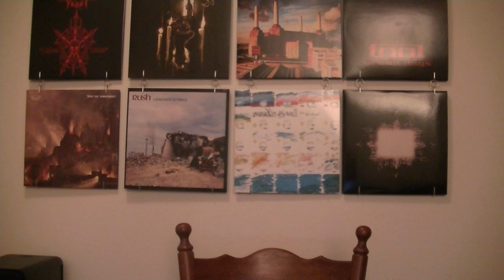Album Review #465 - Slowhand - Eric Clapton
Slowhand is the fifth solo studio album by Eric Clapton. Released on 25 November 1977 by RSO Records, and titled after Clapton's nickname, it is one of his most commercially and critically successful studio albums.

Requested By: Steven Young

The track listing:

1: Cocaine
2: Wonderful Tonight
3: Lay Down Sally
4: Next Time You See Her
5: We're All the Way
6: The Core
7: May You Never
8: Mean Old Frisco
9: Peaches and Diesel

Favorite Tracks: Peaches and Diesel, Wonderful Tonight

Least Favorite Tracks: Mean Old Frisco, The Core, We're All The Way

Rolling Stone ranked it number 325 on their 500 Greatest Albums Of All Time List and is seen by people to be one of the best albums of all time.

My rating for this album is a: 4.80/10

If you enjoyed the video. My own top 10, a Watchmojo top 10 or a album review, to name a few examples.